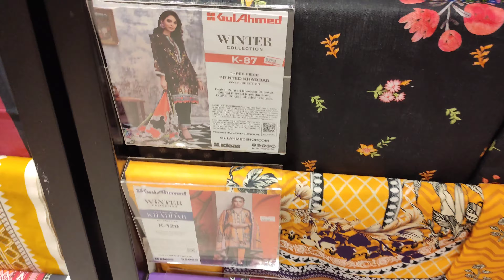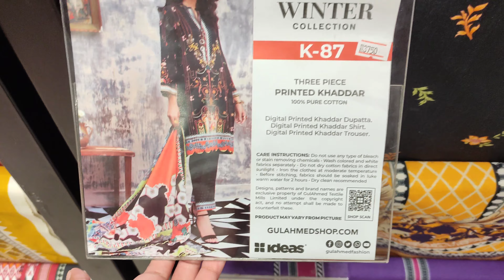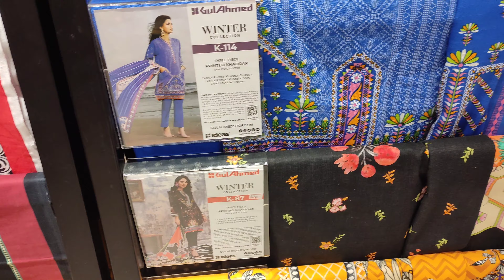Khaadi Sale Online |khaadi Sale on Unstitch Collection|Ideas by Gul Ahmad |Saniyo Vlogs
KHAADI NEW ADDITION IN SALE,Khaadi Sale Online |khaadi Sale on Unstitch Collection |Khaadi Sale|Ideas by Gul Ahmad |Saniyo Vlogs

music is from royality free music ,
watch is here

Aslam alakum,this is Sana and i am an engineering student and a graphic designer.Fashion ,designing,gardening,freelancing and making vlogs are my hobbies.i believe to work hard in all my fields.